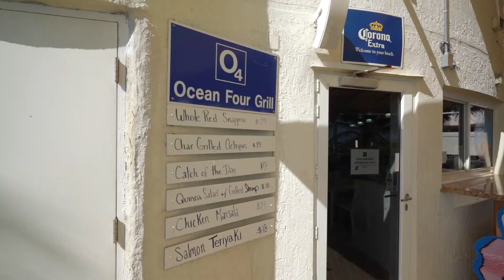17201 Collins Ave U1704